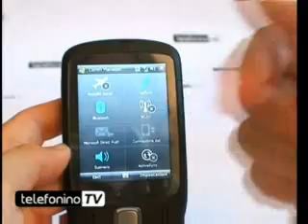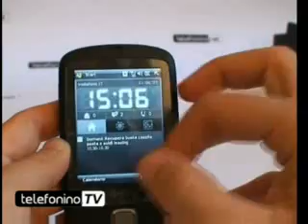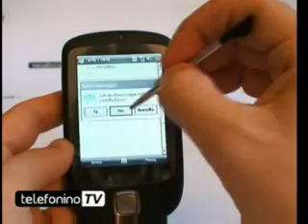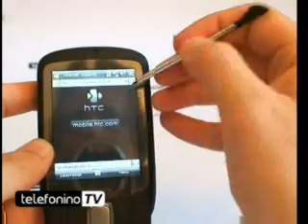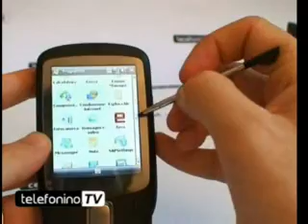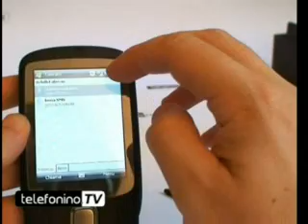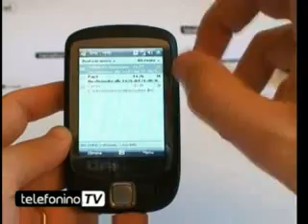La videoprova dell' HTC Touch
La videoprova dell' HTC Touch da telefonino.net